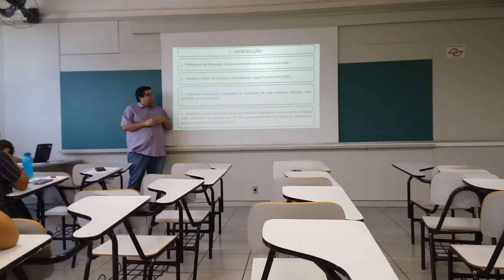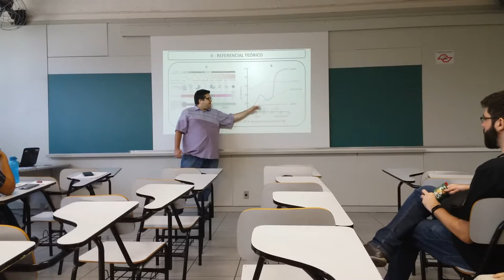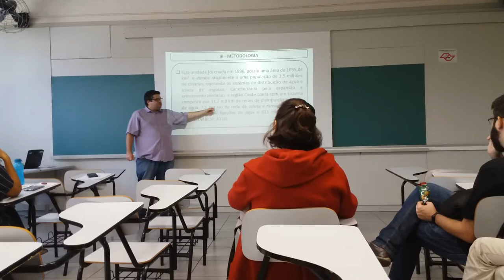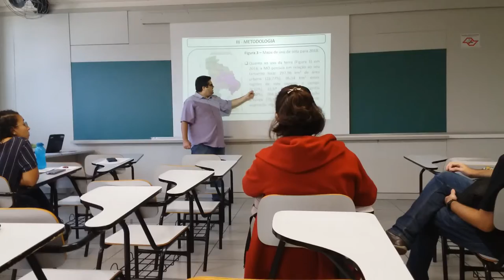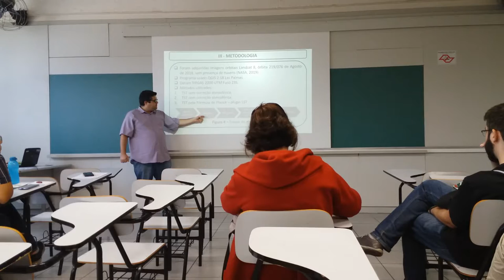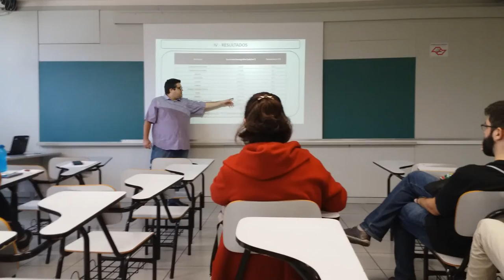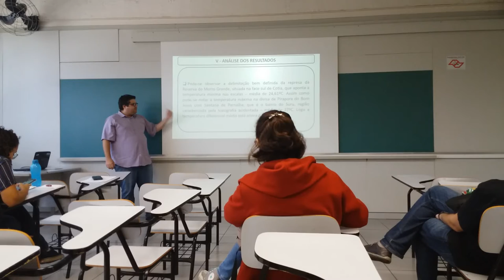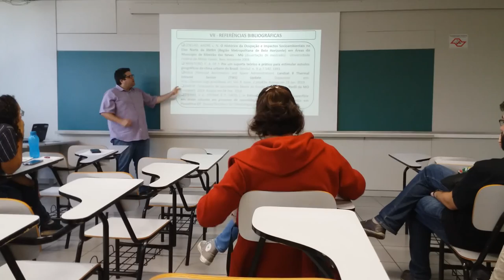Temperatura Superficial (II Congresso Áreas Verdes - PMSP)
Vídeo sobre apresentação do meu trabalho de temperatura da superfície no II Congresso de Áreas Verdes da Prefeitura de São Paulo, realizado na Uninove da Liberdade no dia 26 de Novembro de 2019.